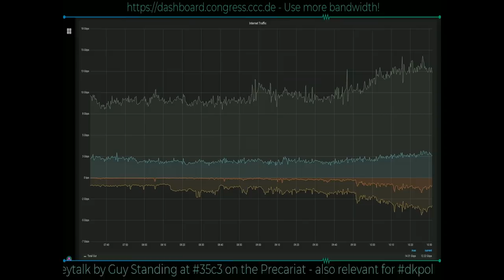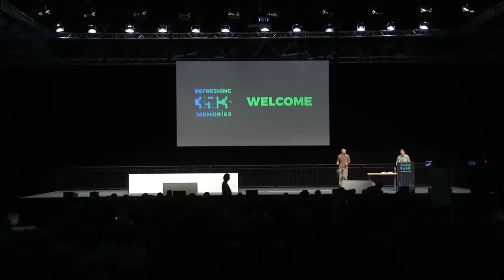35C3 - The Precariat: A Disruptive Class for Disruptive Times.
Why and How the Precariat will define the Global Transformation to save our planet.

The combination of the ongoing technological revolution, globalisation and what are usually called 'neo-liberal' economic policies has generated a global system of rentier capitalism in which property rights have supplanted free market principles and in which a new global class structure has taken shape. The 20th century income distribution system has broken down irretrievably, and a new mass class, the precariat has been growing dramatically fast in every part of the world. What are the deeper reasons for these developments? How does an ecologically sustainable strategy look like? Is it possible to restore a balanced market economy in which inequalities and insecurities will lessen and in which the drift to populist and even neo-fascist politics will be reversed? This talk will try to provide answers.

Guy Standing